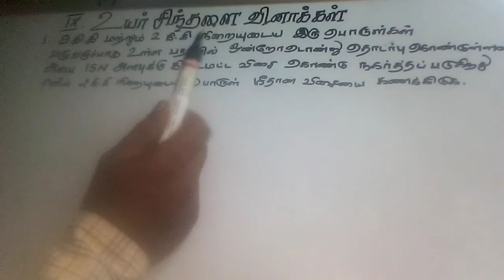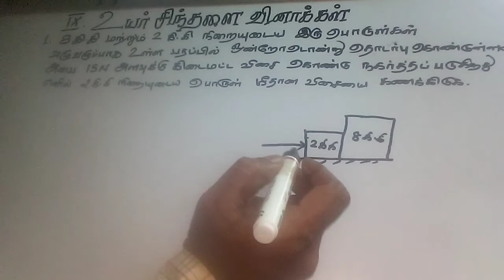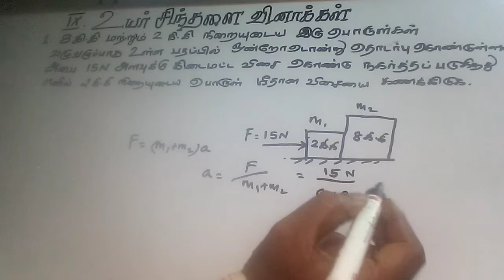10ஆம் வகுப்பு இயற்பியல் உயர் சிந்தனை வினாக்கள் ,வினா 1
TNSCERT new text book